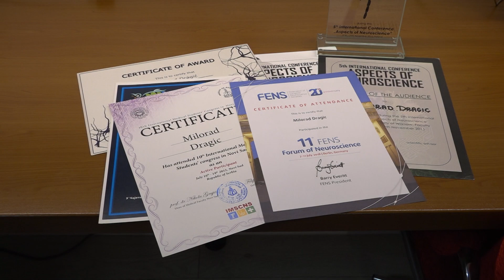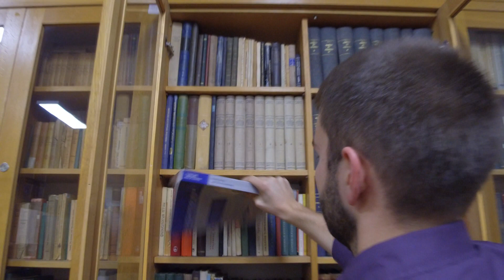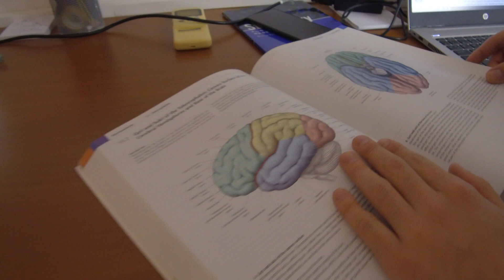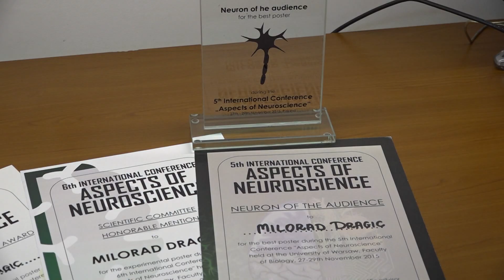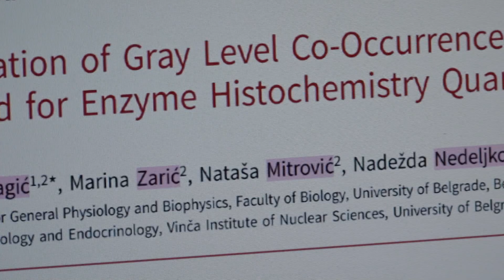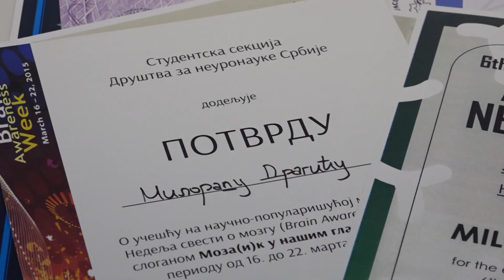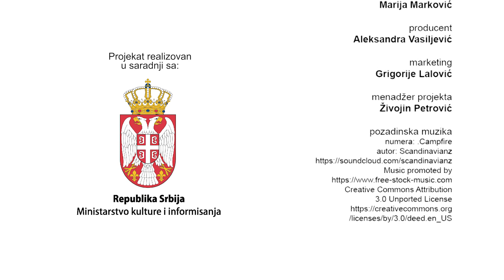Biseri - Milorad Dragić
Milorad Dragić je vrsni student doktorskih studija na Biološkom fakultetu Univerziteta u Beogradu, autor šest naučnih radova, stručno se usavršavao na Medicinskom fakultetu Univerziteta u Pečuju, nosilac nagrade Fondacije „Goran Ljubijankić“ za najbolji master rad, član Društva za neuronauke Srbije, FENS-a i Srpskog biološkog društva, briljantni istraživač-pripravnik na projektu „Ćelijska i molekularna osnova neuroinflamacije: potencijalna ciljna mesta za translacionu medicinu i terapiju“, dvostruki pobednik International Conference Aspects of Neuroscience u Poljskoj!

Projekat „Biseri“ je sufinansiran iz budžeta Republike Srbije - Ministarstvo kulture i informisanja.